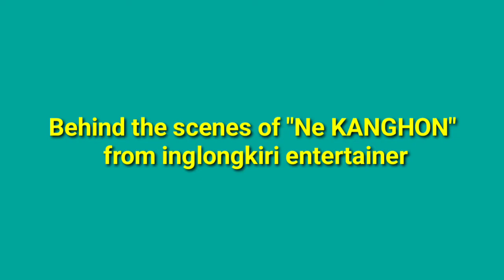Behind the scenes of "Ne kanghon" from inglongkiri entertainer.